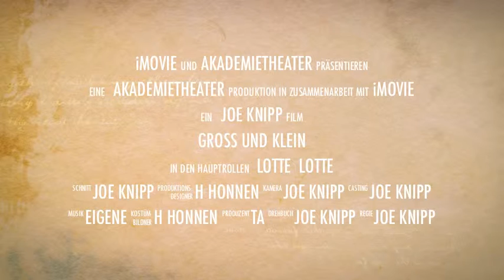Gross Und Klein Trailer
Botho Strauß
Inszenierung: Joe Knipp; Bühne und Kostüme: Hannelore Honnen
Abschlussklasse der Theaterakademie 2012
Akademietheater Köln